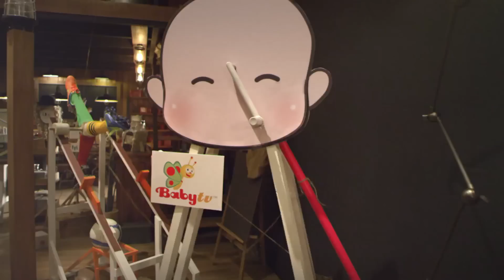Astro Super Pack Plus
Introducing the ultimate Astro experience – the new Super Pack Plus! Enjoy up to 170 channels, innovative apps and a host of great services like the new Astro Plus Video On Demand, where complete seasons and movies are available on demand. Bigger, better, smarter. Amazement never ends with Super Pack Plus!